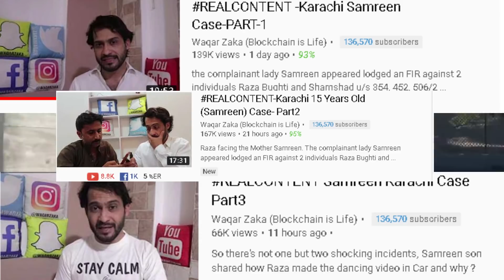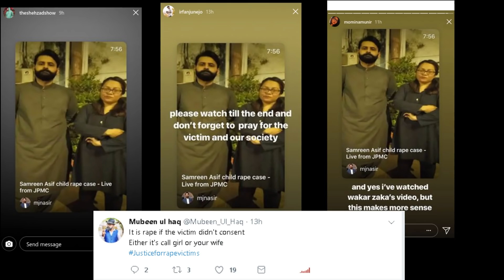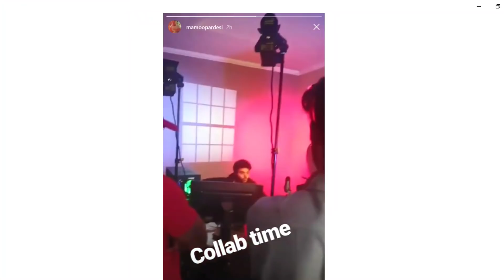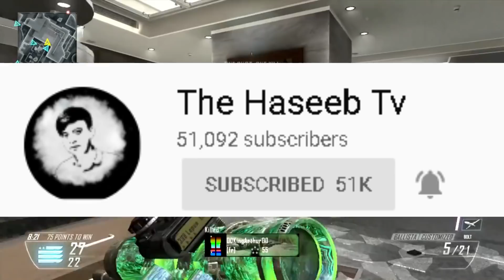Naveed Jaffer's (Ilm Ki Duniya) Daughter In ICU - Waqar Zaka On Samreen Case - Mooroo Ducky Vs Sham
News:-

2) Waqar zaka on Samreeen  case

3) Mooroo Salahuddin Jumps Out of the controversy

4) Shahveer jafry podcast with Ali Zafar

Achievements:-

1) The Haseeb Tv 50k

2) Thugs Of Pakistan 100k

3) Mango Records 100k